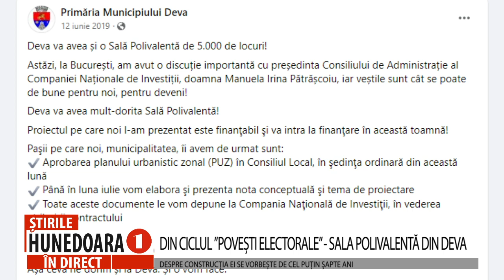DIN CICLUL ”POVEȘTI ELECTORALE” - SALA POLIVALENTĂ DIN DEVA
DESPRE CONSTRUCȚIA EI SE VORBEȘTE DE CEL PUȚIN ȘAPTE ANI